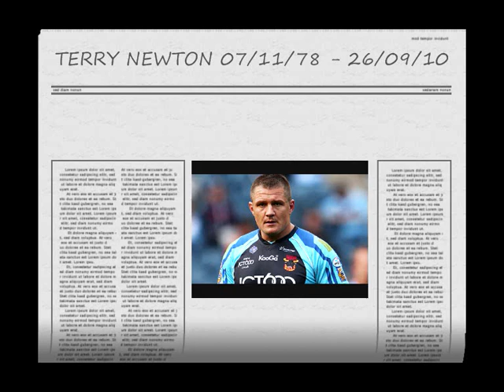R.I.P. Terry Newton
Rest In Peace Former Rugby League Player Terry Newton who has been found hanged.